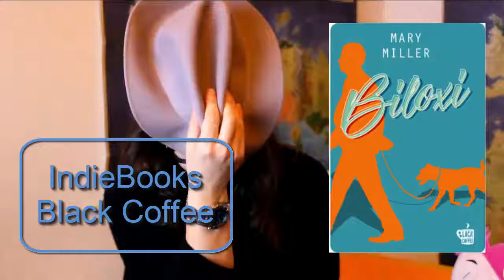IndieBooks - Black Coffee edizioni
Da un'idea di Eleonora di @misstortellino nasce il progetto IndieBooks: si estrae a sorte una casa editrice indipendente tutti i mesi, chi aderisce fa una recensione l'ultimo giorno del mese del o dei libri scelti. Sorseggiamo un bel caffè☕ insieme.

Andate a vedere i video di tutti i partecipanti!⇓⇓⇓⇓⇓⇓
Contrassegno con l'asterisco* su quale piattaforma è la recensione nel caso di scelta
Nuova poesia americana volume 2 - a cura di John Freeman e Damiano Abeni
📚Mr Sebastiano
L'alfabeto di fuoco di Ben Marcus
📚Teresa
Heartbreaker di Claudia Dey
📚Laura
La libreria dietro l'angolo
Il corpo che vuoi di Alexandra Kleelman
📚 Simona
Boy erased - vite cancellate di Garrad Conley
📚Martina
📚Claudia
Scrittori dal futuro (primo numero della rivista Freeman's)
📚Eleonora
📚Jessica
L'altro bambino di Joy Williams

🎶 Musica
Wandering soul di Asher Fulero

👇Leggi tutto!!👇
Come puoi aiutare il canale: guardando il tutto video, anche più volte, condividerlo, invitare amici a vederlo, regalando a The Book Hunter libri per fare video sempre più interessanti nel contenuto.

Se sei arrivato fin qui hai letto proprio tutto, grazie! 🤠 Miria TBH